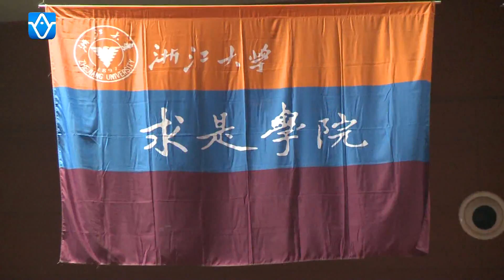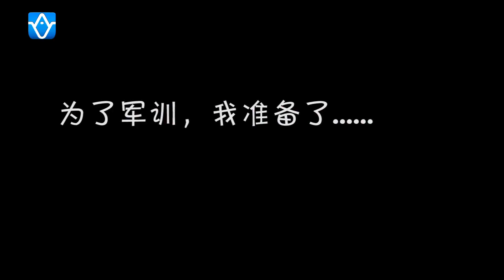【军训专题】 8月25日军训特别报道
这是浙大电视台2013年推出的一档全新的新闻图片脱口秀栏目。栏目风格轻松活泼，全方位搜罗校内校外的新闻趣事，以图片加评论的方式展现给每位观众。画说加话说，精彩会更多！